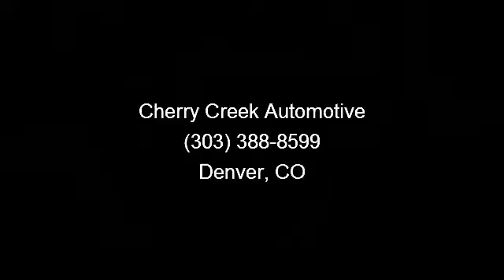2009 Acura MDX - Cherry Creek Automotive - Denver, CO 80206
Denver's NEW Premier used car dealer-broker. Our vehicles include a 3 month-3,000 mile Limited Powertrain Warranty! Improving CAR BUYING One Client at a Time !!!